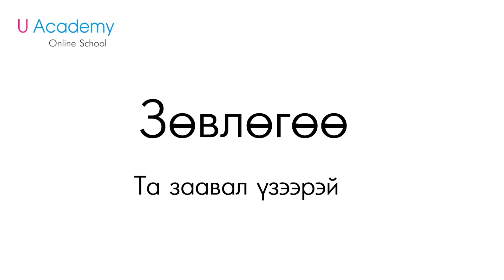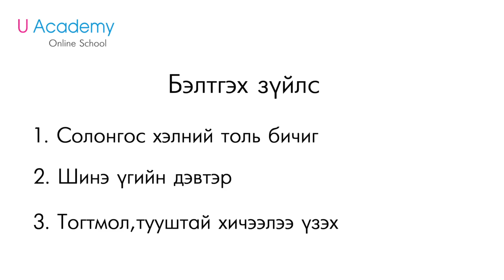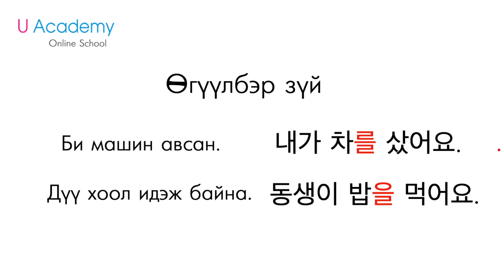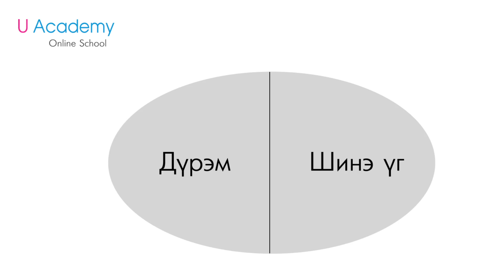Солонгос хэл сурах - НИЙТЛЭГ ЗӨВӨЛГӨӨ